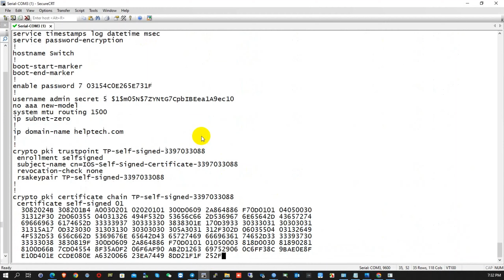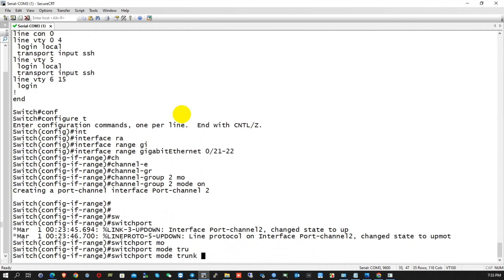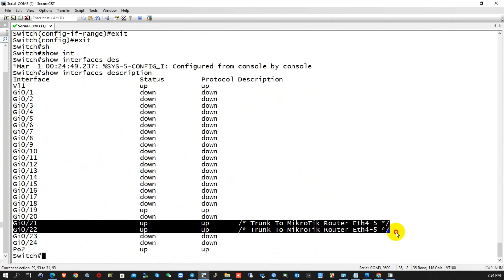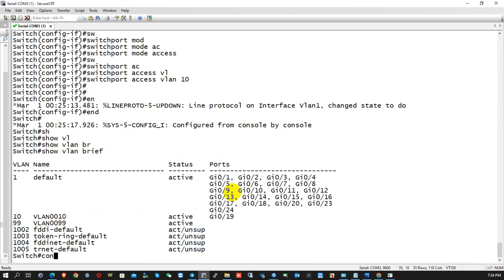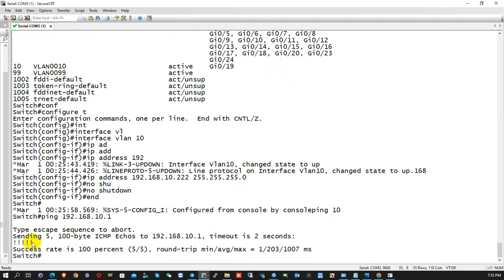Configure Ether-Channel on Cisco Switch Part2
Configure on Switch

- Configure etherchannel ( Gi 0/21-22 )
- Configure Trunk mode and allow access vlan 10

interface Port-channel2
 switchport trunk allowed vlan 10

interface GigabitEthernet0/18
 description /* Port Channel to MT Router */
 switchport mode trunk
 channel-group 2 mode on

interface Vlan10
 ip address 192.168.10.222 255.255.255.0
 no ip route-cache
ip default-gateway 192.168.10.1